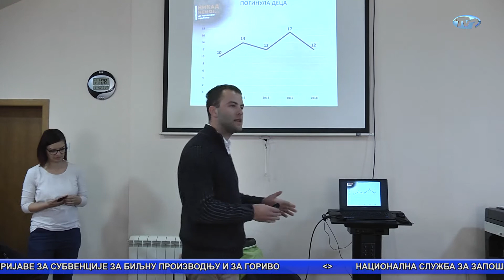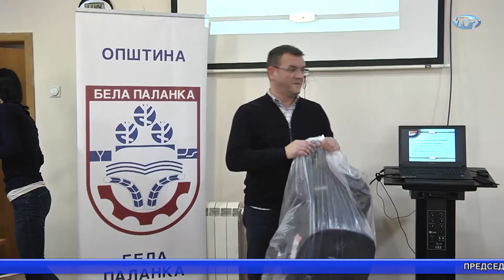Vesti 04.03.2020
Bela Palanka